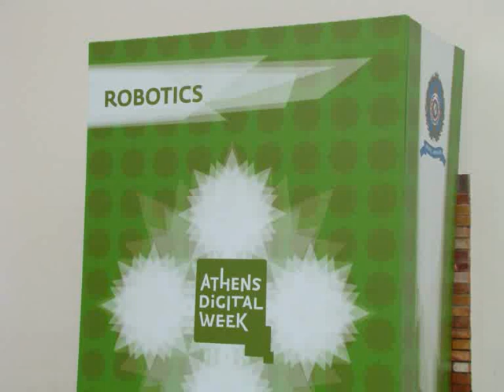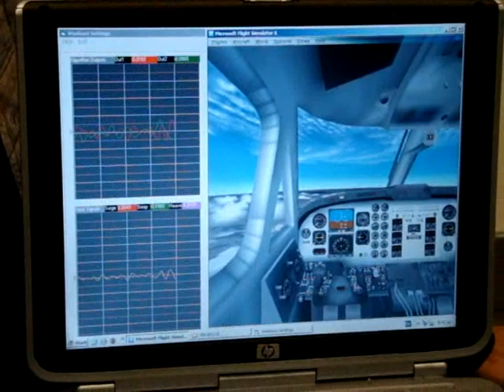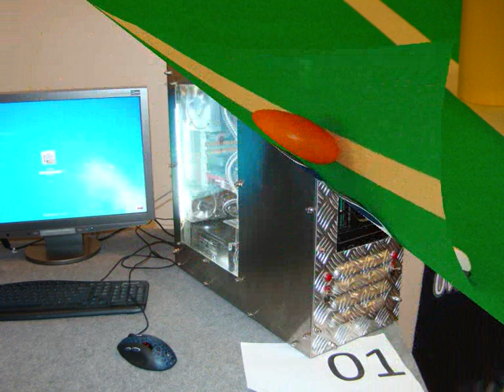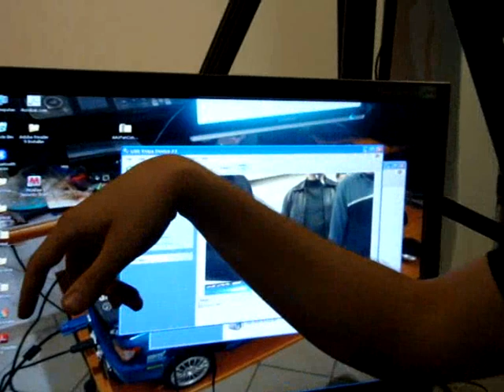Athens Robotics 2009 - Ρομποτική και μοντελισμός - Giatrakos.gr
Εκπληκτικές κατασκευές με φαντασία αλλά και πολλές - πολλές γνώσεις. Η ρομποτική δεν είναι κάτι εύκολο, αλλά είναι πολύ ενδιαφέρουσα αφού ξεκινάς ένα project από το μηδέν και επιχειρείς να κατασκευάσεις ένα ρομπότ - μοντέλο με ολοκληρωμένο λειτουργικό σύστημα ώστε να μπορεί να εκπληρώνει τουλάχιστον βασικές λειτουργίες ακόμα και χωρίς τηλεχειρισμό !!!

Δείτε το βίντεο με μερικά μοντέλα ρομπότ που κατασκεύασαν φοιτητές από όλη την Ελλάδα, η ρομποτική χρησιμοποιεί αρκετούς από τους μηχανισμούς που έχουμε και στον μοντελισμό, όπως σέρβο, τηλεκατευθύνσεις, μπαταρίες λιθίου, γυροσκόπια κλπ